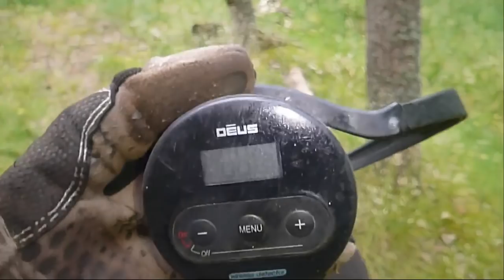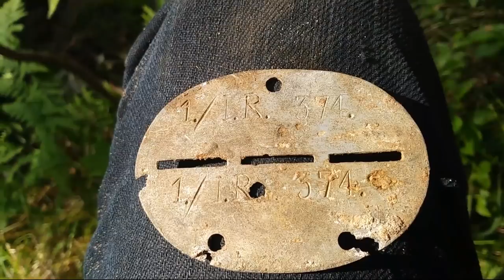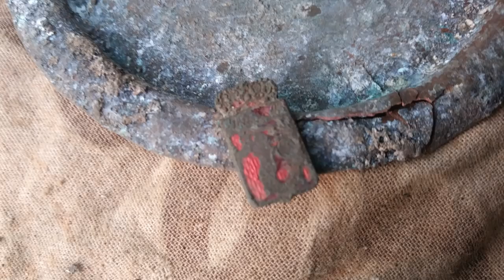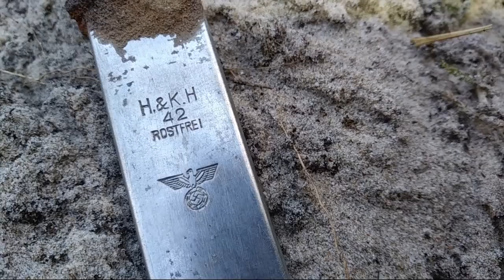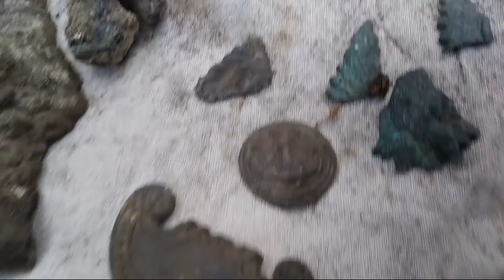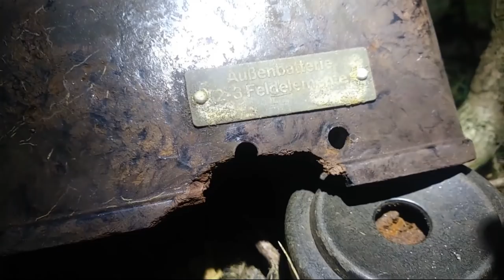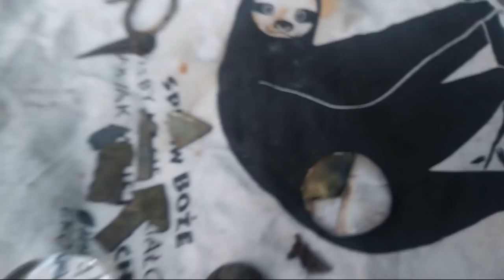Gdańskie Poszukiwania# 39 -Plakietka Berlin , Kubek Kriegsmarine -WH ,Wykopki ,Deus xp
Penetrowanie zapomnianych , opuszczonych Gdańskich Strychów ,, Urban Exploration , Urbex  , Mierzeja , Bodenfunde , Danzig ,poszukiwanie skarbów , Deus xp , wykopki, Głębokie wykopki, Gdańsk Swastyka WH Metal detector Wehrmacht Swastika Metaldetektor.---Trochę Starej Statystyki .